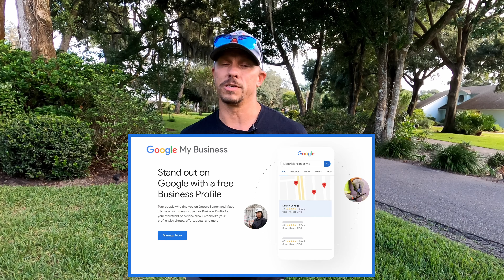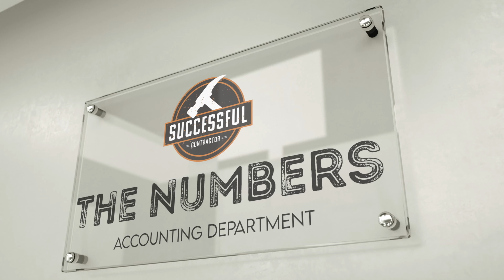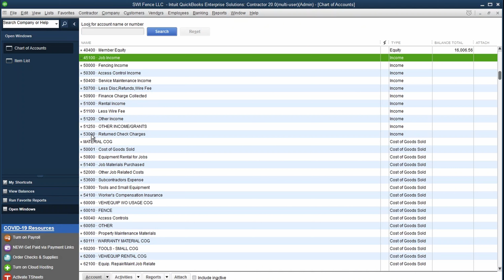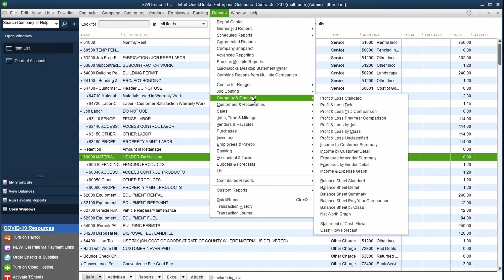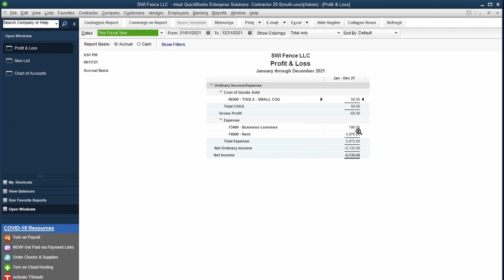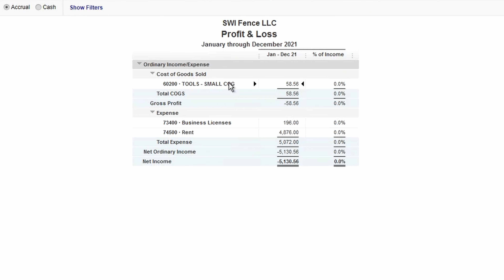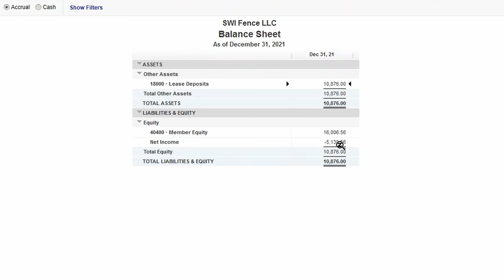We've Got Money Going Out, But Not Coming In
We're in one of the scariest phases of starting our fence business! We've started spending money, but haven't starting making any yet. Today we'll catch you up on our expenses so far and go over our first financial statement in QuickBooks.